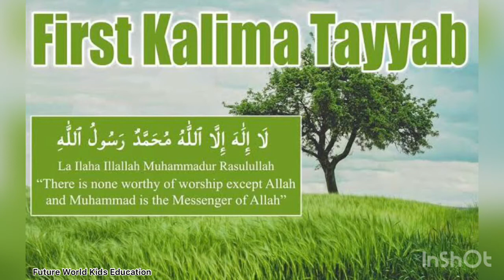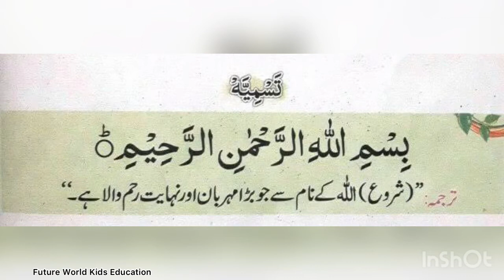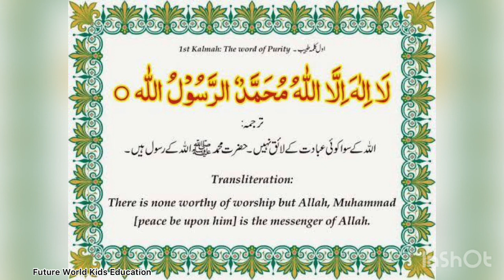Tauz , Tasmiyah & First Kalma with Urdu and English translation | Future world Kids Education